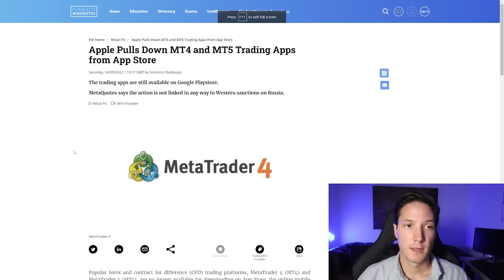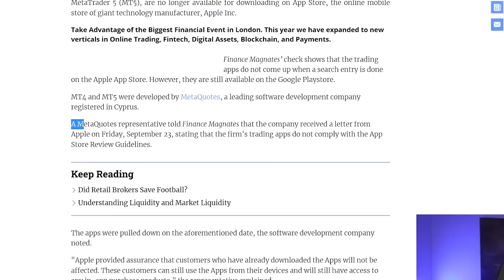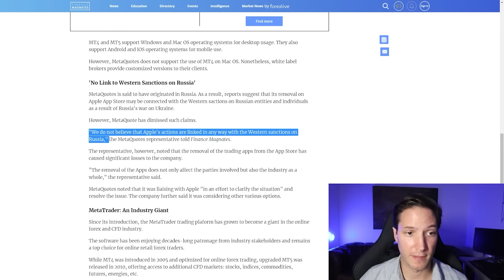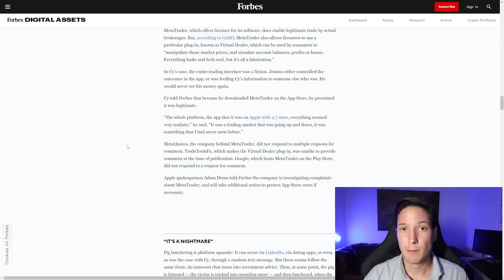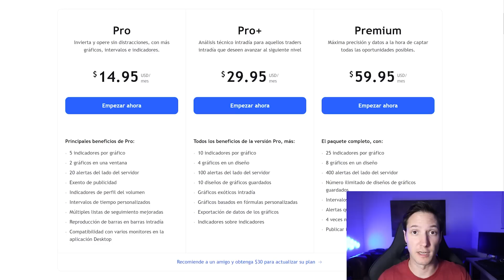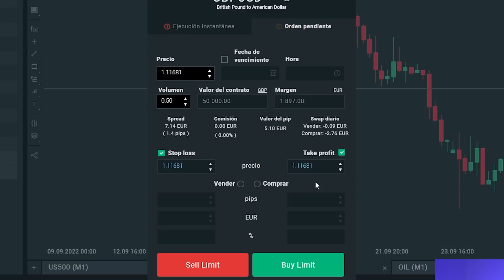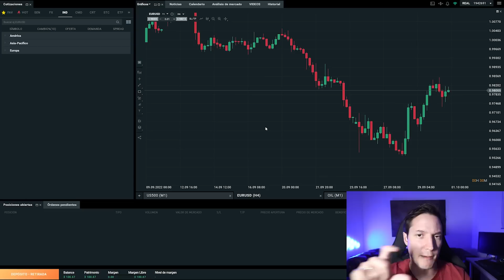Apple elimina a Metatrader - Motivo y Alternativas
La plataforma Metatrader 4 y 5 han sido prohibidas en la Apple Store y estas son algunas alternativas.